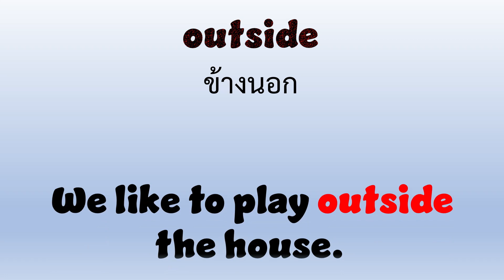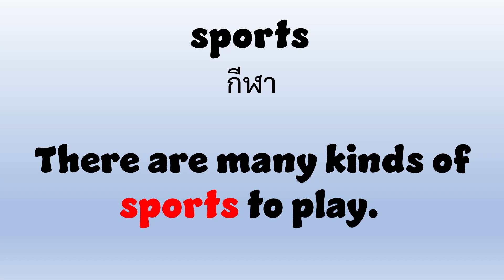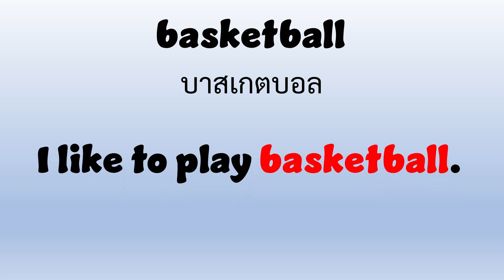Vocabulary | P3 - Week 14 | คำศัพท์ ประถม 3 สัปดาห์ 14